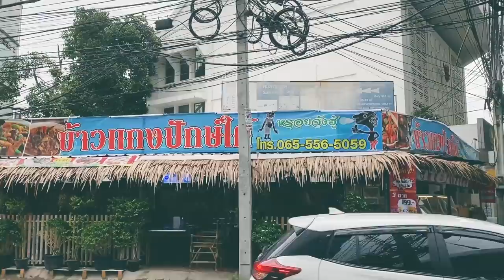เดินจาก Central Lardprao ไป แยกเกษตร | PETCHPIGZ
วันใดถ้ารถติดและไม่มีความสะดวกในการเดินทาง
เราลองมาเดินกันดูว่าระยะทางประมาณนี้จะใช้เวลาเท่าไหร่และในระหว่างทางจะเจออะไรบ้าง ตามมาดูกันครับ